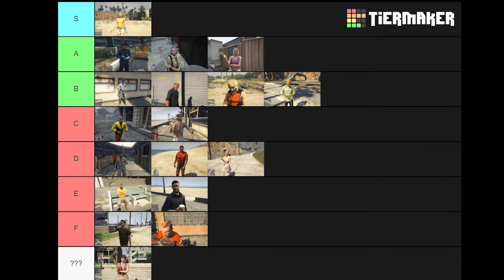Ranking GTA NPCs By Hotness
I rank random NPCs I encounter in GTA Online by how attractive they are. This I lick. I lick a lot.
My apologies for the long wait between vids. I've been playing RDR2 on PC. Shoutout to PCH Tommy for commenting that my wish got granted on my weapons vid

Please comment if you want me to do a vid in the same style for Red Dead Redemption 2 because I know the weapons vids have already been done and I'll be late to the party.

Anyway tytytyty for watching